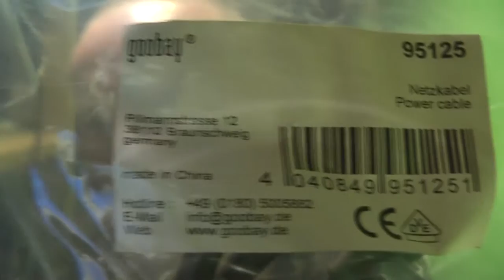The SSnake NRL Cable 1m